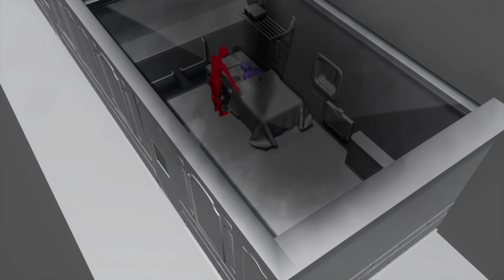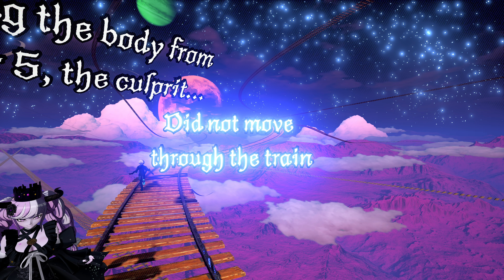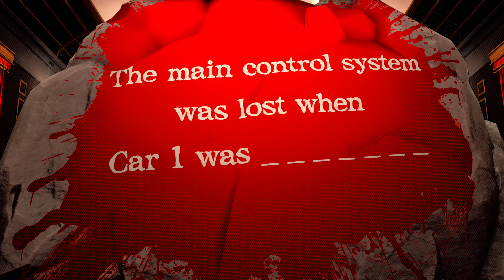Master Detective Archives: Rain Code Plus - Walkthrough - Part 3 (XBOX Series X 4K)